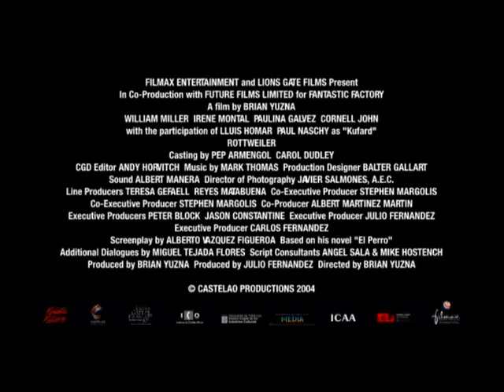Rottweiler Trailer deutsch ymdb.de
Deutscher Trailer zu Rottweiler!